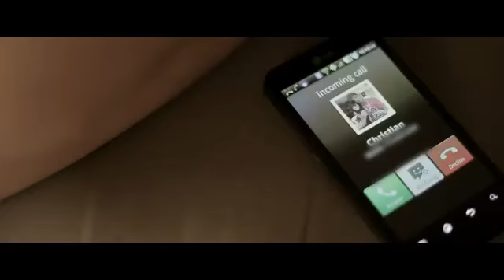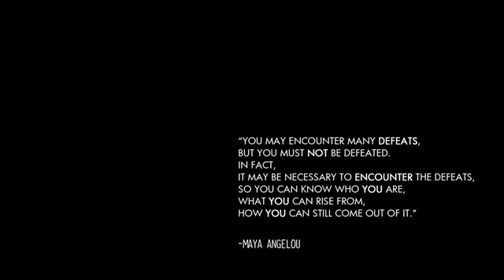MIA REY POLITICALLY CORRECT FEAT NOAH 40 SHEBIB